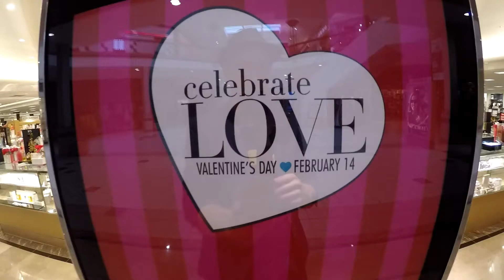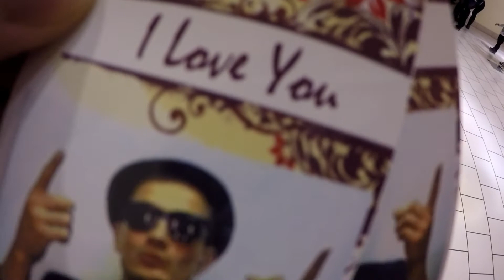Happy Valentine's Day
Song: Unity- i love you baby